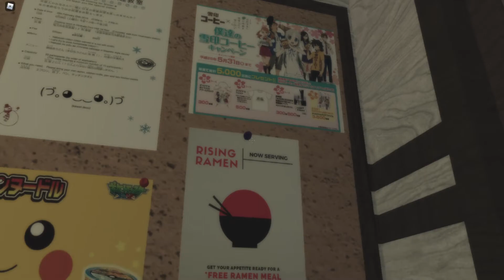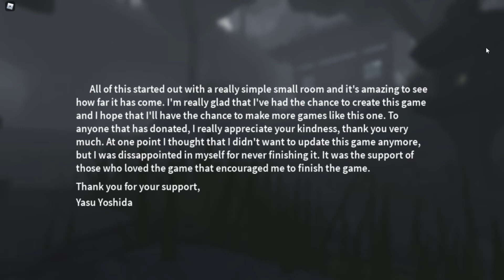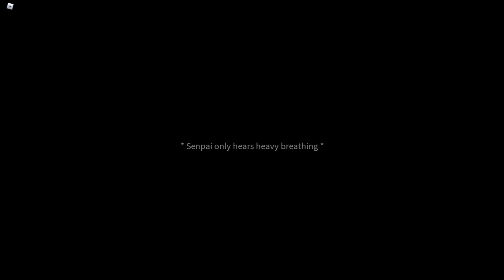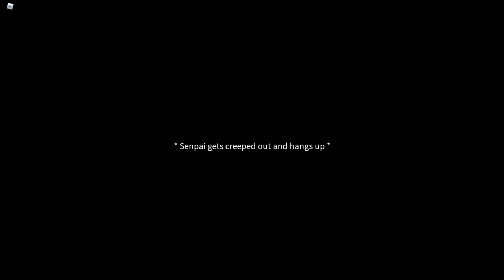Life of a Otaku Roblox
This is a cool and realistic! If you want to watch something calm, you should watch this!! for real!!